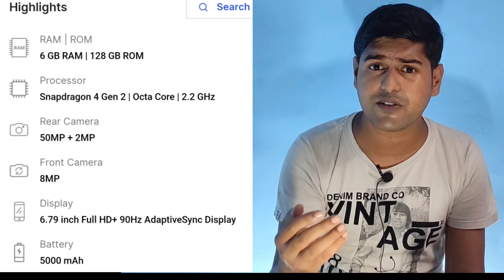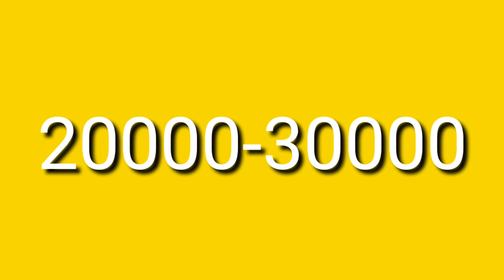Best Flipkart Big Billion Day 2023 Smartphone Deals⚡My Top Recommendations 😱😱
Doston, Flipkart Big Billion Day Sale is here and hum apke liye 20+ aise deals laaye hai jo apne bilkul nahi miss karne chahiye! To aap ye video ant tak jaroor dekhiye aur video ko like aur share karna na bhoole.

🔥 Top 5 Best Smartphones Under 10000 in Flipkart Big Billion Day Sale |  Flipkart Big Billion Day

TOPIC COVERED :
Top gaming Smartphone under 25000
best iPhone deal on Flipkart
iPhone 13bamazon deal
top 5 best 5g phones under 10000
best 5g phones under 20000
top 5g mobiles under 10000 hindi
5g phone under 10000
best 5g phone under 10000
5g phone under 10000 in 2023
5g phones under 10000 in 2023
5g smartphone under 10000
5g smartphones under 10000
top 5g phones under 10000
top 5g smartphone under 10000
flipkart big billion days sale 2023
best deals on flipkart
flipkart big billion day sale in hindi
flipkart bbd
big billion day
bbd sale
flipkart
big billion days
flipkart sale